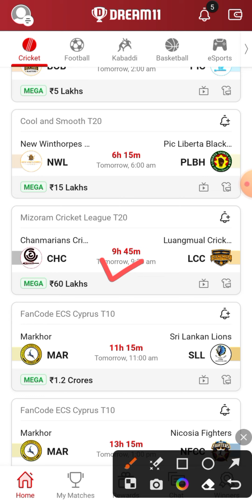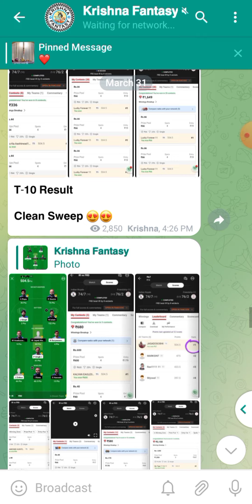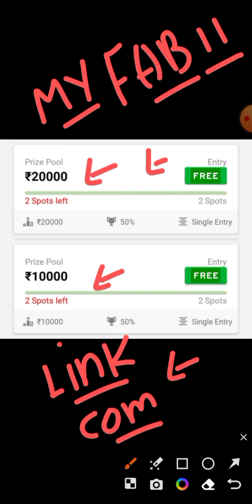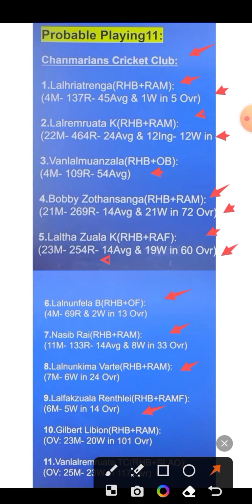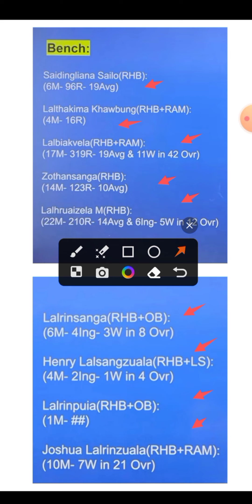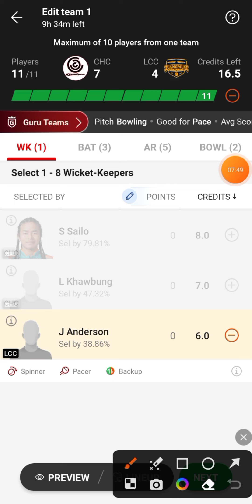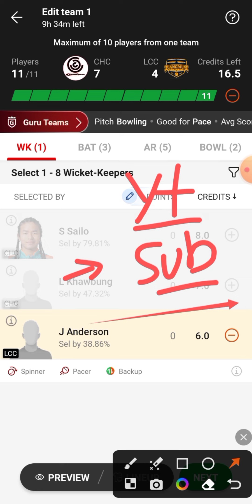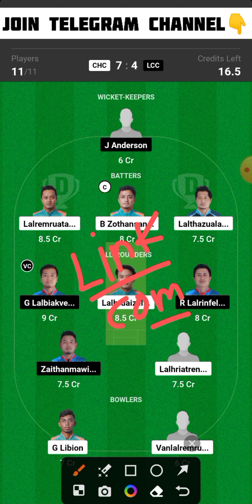CHC vs LCC Dream11 Team | CHC vs LCC Dream11 Prediction | CHC vs LCC Dream11 Team Today Match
CHC vs LCC Mizoram Cricket League T20 Dream11 Team Today Match
Chanmarians Cricket Club vs Luangmual Cricket Club Dream11 Team